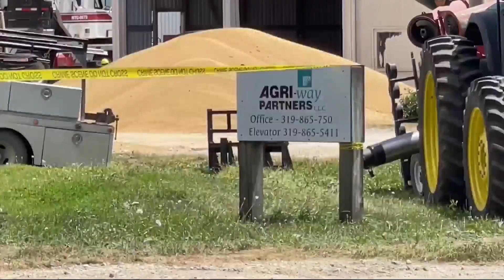Missing man recovered from collapsed Iowa grain silo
Roger Riley has the story from Yarmouth.